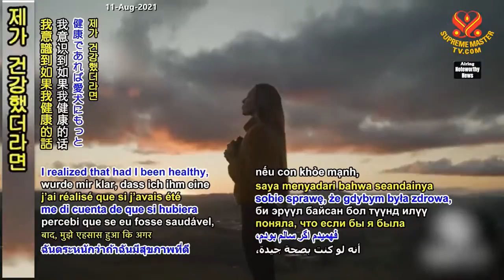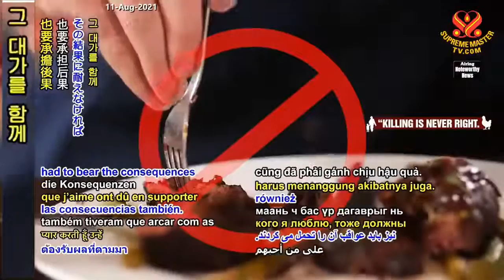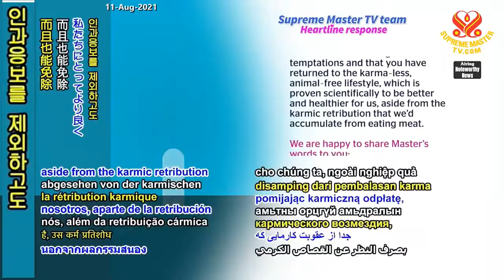Lời Tâm Tình từ Zoey, Hoa Kỳ - Hội Quốc Tế Thanh Hải Vô Thượng Sư